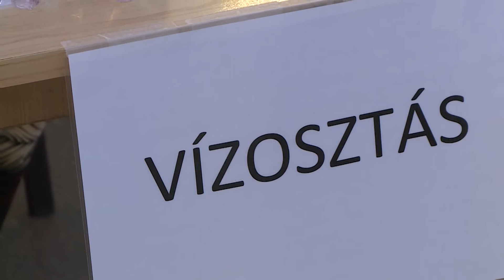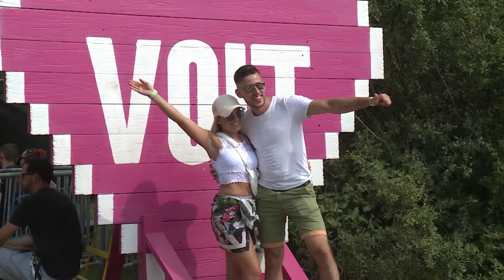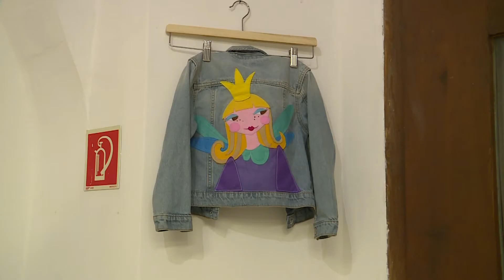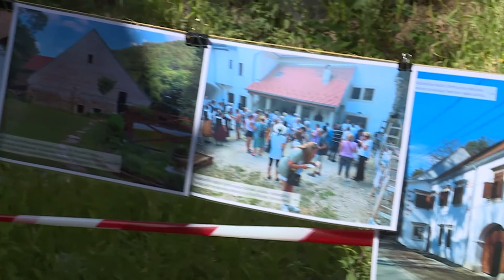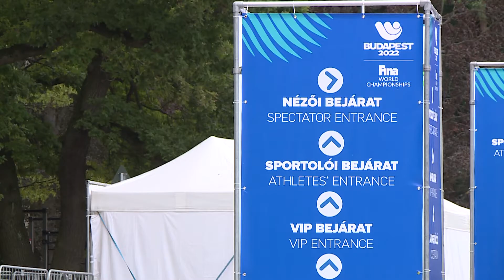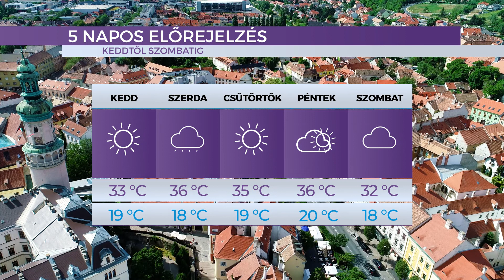Híradó - 2022.06.27. - Hétfő - SopronTV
A Sopron TV napi rendszerességgel jelentkező híradója. Főbb híreink:
Életbe lépett a vörös kód - Harmadfokú riasztást rendeltek el a kánikula miatt
Véget ért a VOLT - Két év kihagyás után tarthatták meg ismét a fesztivált a szervezők
Véget értek a C csoport mérkőzései -  A soproni uszoda jelesre vizsgázott a vizes VB-n